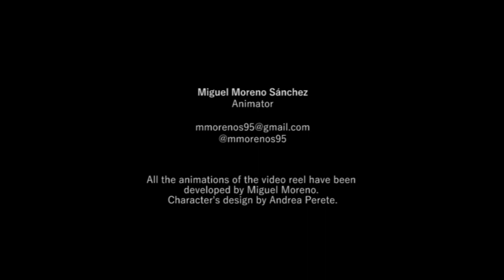Game Animation Reel 2018 | Project Momentum | Miguel Moreno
Game Animation Reel 2018